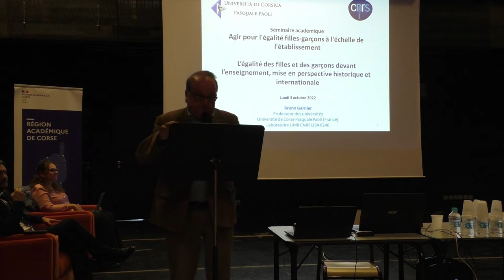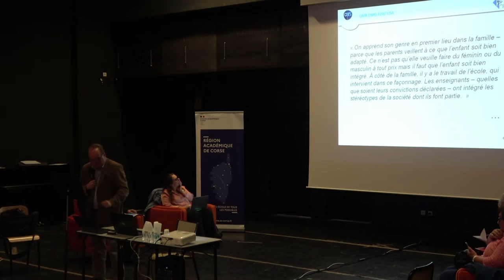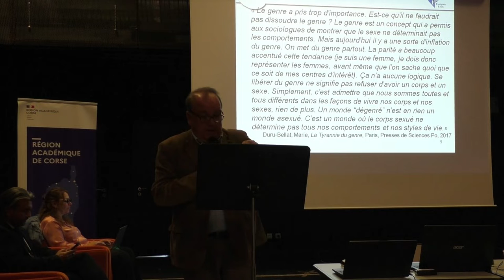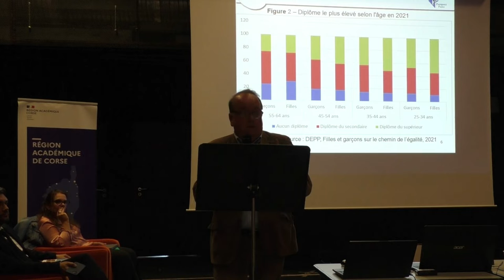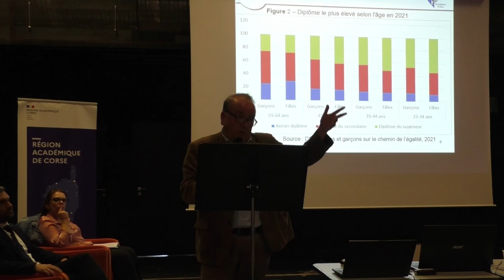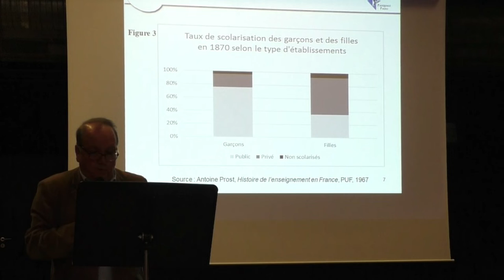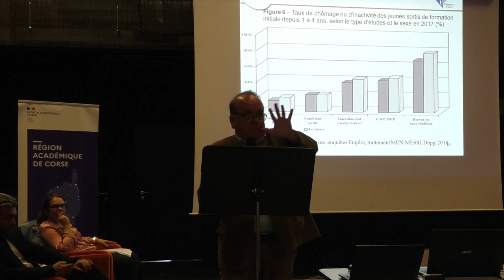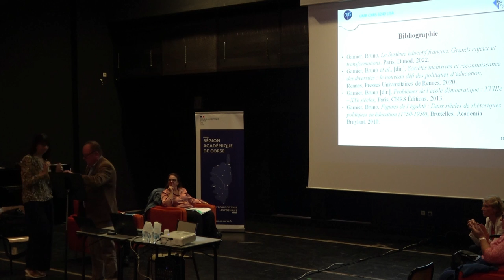Intervention B GARNIER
Intervention B GARNIER lors du séminaire académique "Agir pour l'égalité filles-garçons" du 3 Octobre 2022